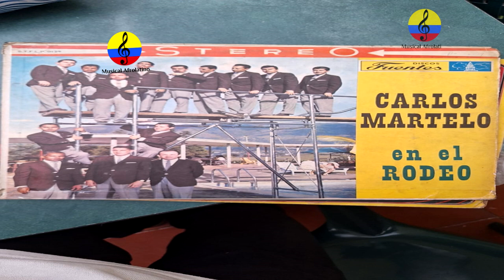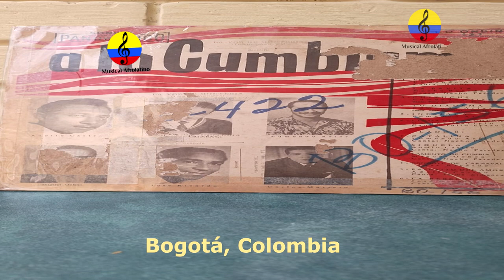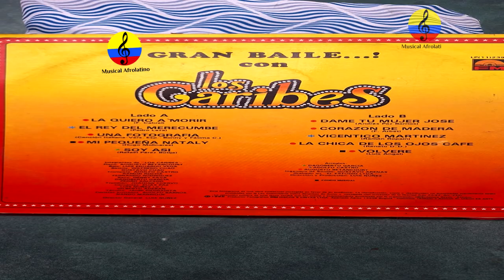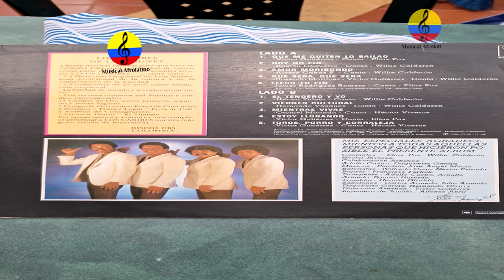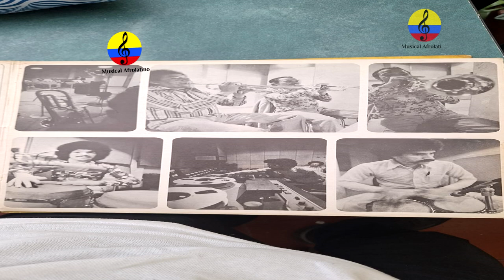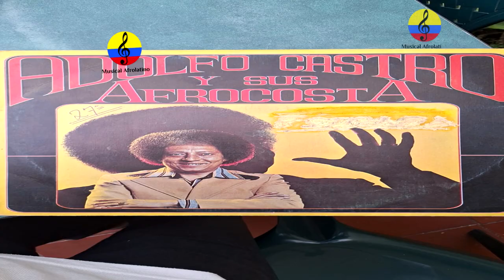Maestro Adolfo Castro Peinado, reconocimiento a su vida y obra musical, Bogotá, 2024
Imágenes del testimonio que el investigador musical Manuel Antonio Rodríguez, socializó como un reconocimiento y exaltación de la trayectoria, legado, vida y obra musical, del destacado trompetista, arreglista, copista y director de orquesta sucreño, el maestro Adolfo Castro Peinado, en la ciudad de Bogotá, Colombia, en el mes de febrero del año 2024